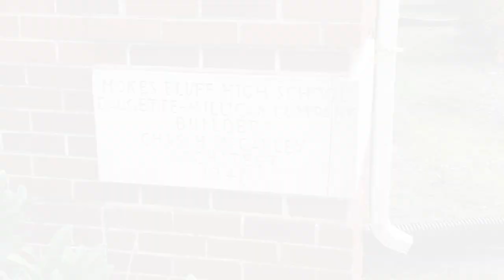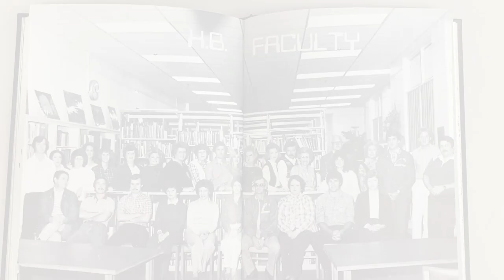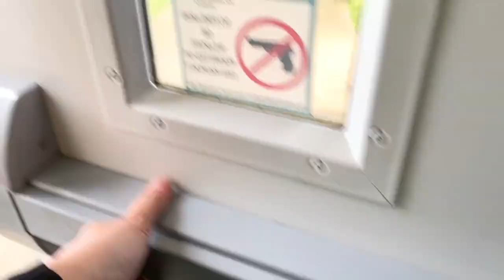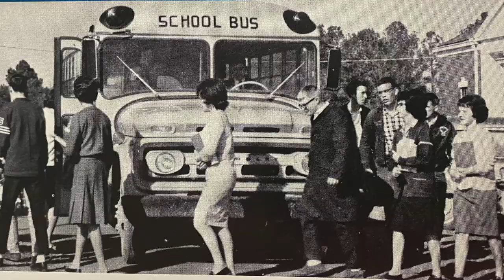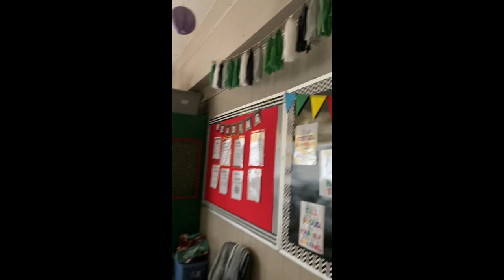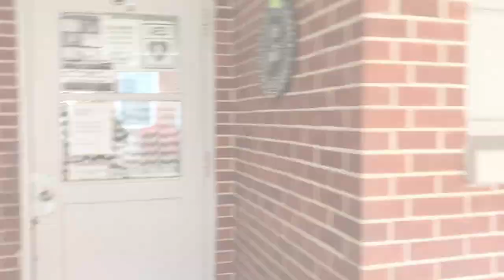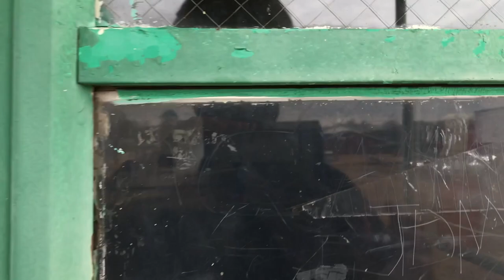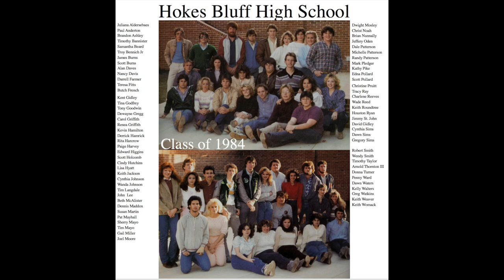Old Hokes Bluff High School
The old Hokes Bluff High School building will be torn down in June 2021.  This is a video tribute about this school and how special it has been to the Hokes Bluff community.